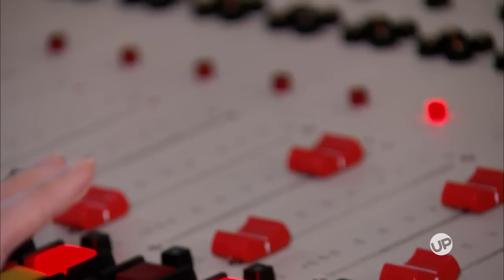Shannon & Sophie - Sophie Fires Back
Feeling some pressure during a radio interview, Sophie says something she might regret.

Watch new episodes of the hit family drama "Shannon & Sophie" Thursdays at 9 p.m. ET on UP!

UP is the most popular family friendly channel and the only TV network with all Uplifting Entertainment. With original series such as Heartland and Bringing Up Bates; hit movies, music specials and popular series including Supernanny, Growing Pains, Touched By an Angel, Steve Harvey, and Everybody Hates Chris... we're your destination for inspiring stories and uplifting family friendly content!